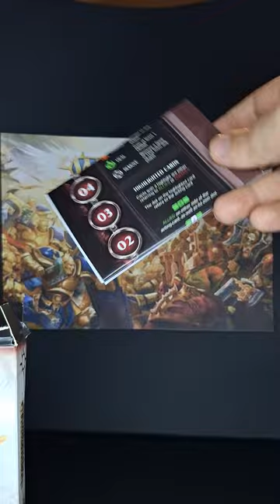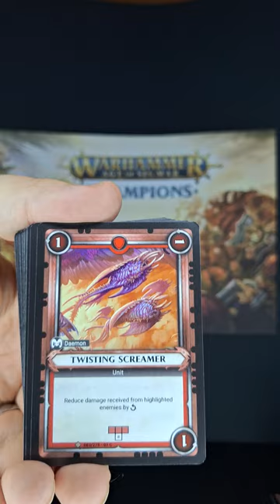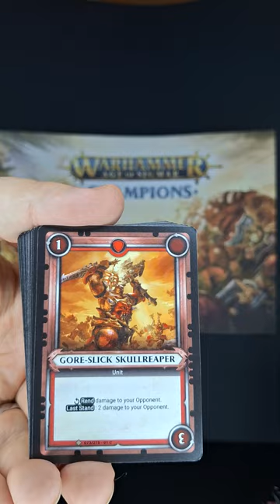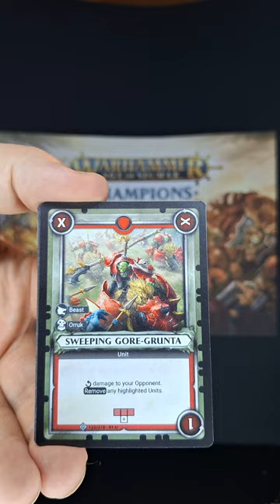WarHammer Age Of Sigmar Box 2